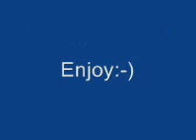When I Look At You-Miley Cyrus(Guitar Cover)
I recantly played this song at ricks music in Raynham (That video is on tuttiecuttie123's channel) but we did our own arrangment and here is my own take on that!:-) Comment&Subscribe